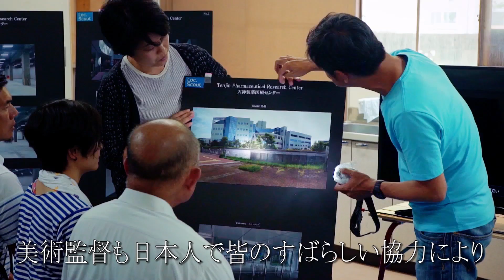『マンハント』メイキング日本ロケ編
2018年2月9日（金）全国公開

監督：ジョン・ウー×主演：チャン・ハンユー＆福山雅治

日本映画が嫉妬する、世界照準の【日本】アクション超大作！

男は逃げる、汚名を拭うため。男は追う、正義を信じて。交錯する2人の運命。
いま【憤怒】を滾らせ、【真実】の追跡が始まる!
実直な国際弁護士ドゥ・チウ（チャン・ハンユー）がある朝目を覚ますと、自分のすぐ側に女の死体が横たわっていた。現場の状況証拠はすべて彼が犯人だと示しており、突如として殺人事件に巻き込まれてしまう。罠にはめられたことに気づき逃走するドゥ・チウ。すぐさま警察による大規模な捜索が始まる。正義感溢れる孤高の敏腕警部の矢村（福山雅治）は独自の捜査でドゥ・チウを追いつめていく。彼に近づく程に、この事件に違和感を覚える矢村。完全に信じることはできないながらも徐々に見解を変え、やがて2人の間に絆が芽生えていく。矢村はドゥ・チウの警察への引き渡しを拒否し、共に真実の追及を決意する。追われながらの追跡。闇が濃くなる度に2人の危険度も増していく。
果たして事件の裏にどんな陰謀が隠れているのか――。

出演：チャン・ハンユー、福山雅治、チー・ウェイ、ハ・ジウォン　ゲスト出演：國村隼　　特別出演：竹中直人、倉田保昭、斎藤工
アンジェルス・ウー、桜庭ななみ、池内博之、TAO、トクナガクニハル、矢島健一、田中圭、ジョーナカムラ、吉沢悠
アクション振付：園村健介『GANTZ』、衣装デザイン：小川久美子『キル・ビル』『怒り』
原作：西村寿行『君よ憤怒の河を渉れ』（徳間文庫）
製作：メディア・アジア